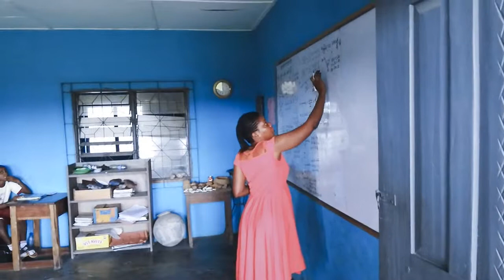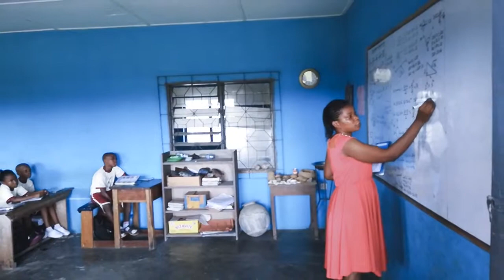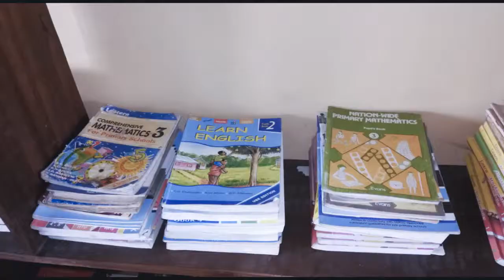Holy Child International Nursery & Primary School, Ikot Ekpene Medium